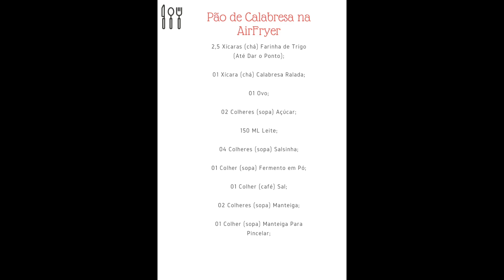Pão de Calabresa na AirFryer | Delícias da Eleni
Oi pessoal! Todo dia novo vídeo no canal!

Pão de Calabresa na AirFryer:
2,5 Xícaras (chá) de Farinha de Trigo (Até Dar o Ponto);

01 Xícara (chá) de Calabresa Ralada;

01 Ovo;

02 Colheres (sopa) de Açúcar;

150 ML de Leite;

04 Colheres (sopa) de Salsinha;

01 Colher (sopa) de Fermento em Pó;

01 Colher (café) de Sal;

02 Colheres (sopa) de Manteiga;

01 Colher (sopa) de Manteiga Para Pincelar;